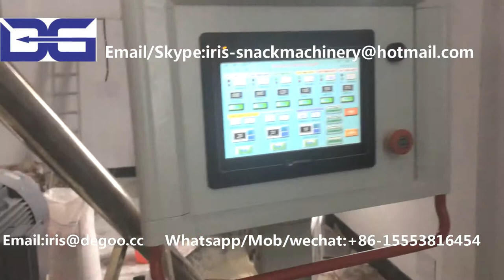Car 2d wheat pellet snack extruder/3d cereal papad snacks making machine/Double screw extruder